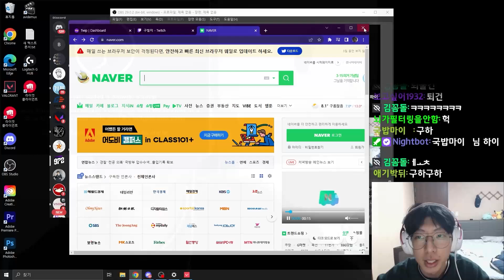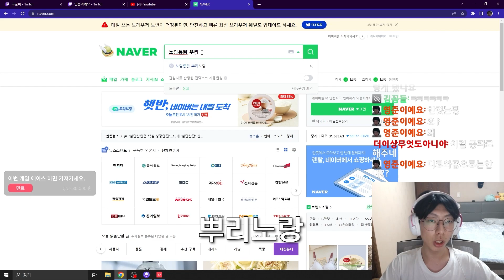너희는 본업으로 혼내줄게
안녕하세요 제 본업은 오퍼수입니다.

조준선:1913 윤곽선0.5
조준선코드 : 0;s;1;P;c;1;f;0;0t;1;0l;9;0a;1;0f;0;1l;0